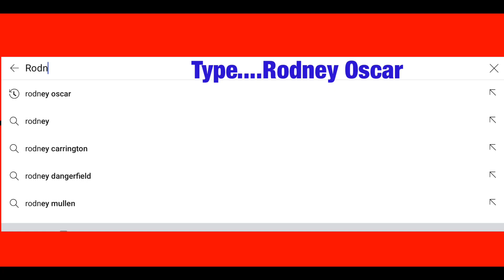Men komanw ka sipote jènn talan sa msye rele Rodney Oscar swiv vidéo a byen, jèn Ede jèn talan l ye